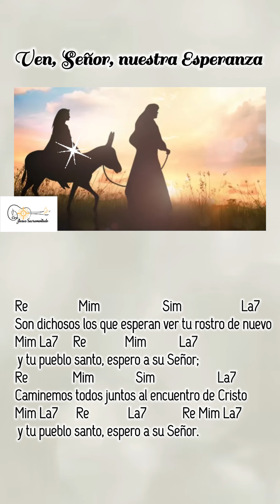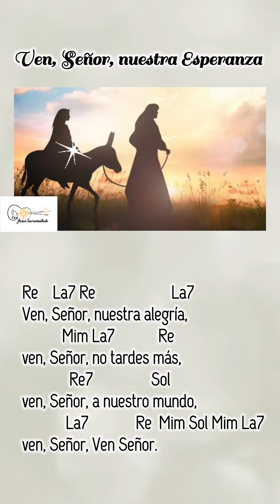Ven, Señor, nuestra esperanza de Mariano Fuertes para el adviento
Ven, Señor, nuestra esperanza
Autor: Mariano Fuertes

Re   La7 Re                       La7
            Mim La7            Re
ven, Señor, no tardes más
             Re7           Sol
Ven, Señor, a redimirnos,
             La7            Re
ven, Señor, ven Señor.
Ven, Señor, nuestra alegría
              Mim La7          Re
              Re7                 Sol
Ven, Señor, a nuestro mundo,
             La7             Re
ven, Señor, ven Señor.   Mim Sol Mim La7

     Re              Mim              Sim                 La7
1. Anunciaron los profetas tu primera venida
Sol  La7       Re              Mim          La7
y tu pueblo santo esperó a su Señor.
Anunciaste a los pueblos tu segunda venida;
Sol La7       Re                La7            Re Mim La7

2. Vigilantes esperamos con la luz encendida;
El Rocío de los cielos va a nacer hecho niño;

3. Son dichosos los que esperan ver tu rostro de nuevo;
Caminemos todos juntos al encuentro de Cristo;

Nos pueden encontrar en otras plataformas digitales ⬇️⬇️⬇️⬇️

Si quieres hacer una donación a este canal puedes hacerlo por medio de PayPal